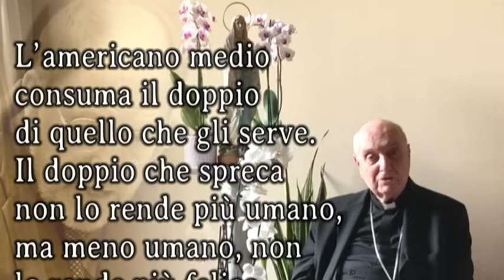Che cosa conta davanti a Dio - Card. Angelo Comastri